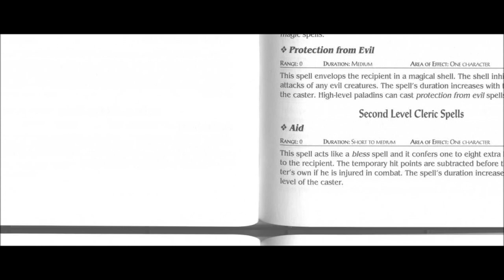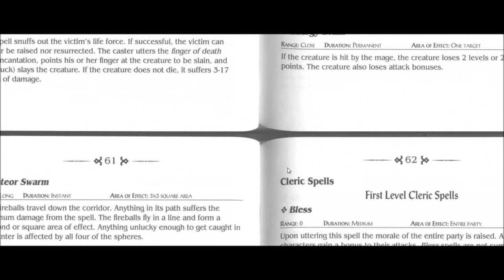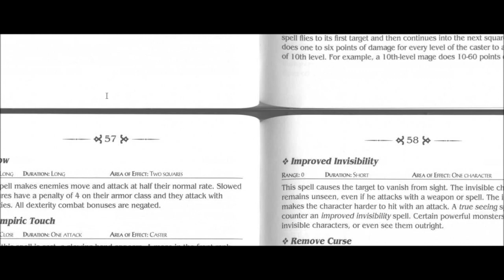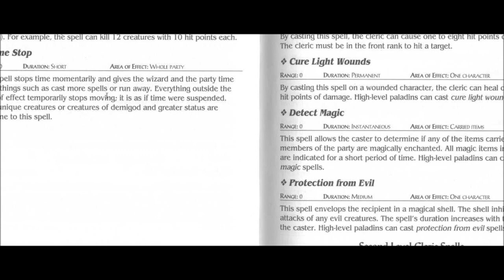Let's Play Eye of the Beholder III (Blind), Part 28: Ninth-Level Mage Scrolls!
(Part 2 of 5) What a find! Plus a page from Trobriand's journal, and a couple Water Weirds.